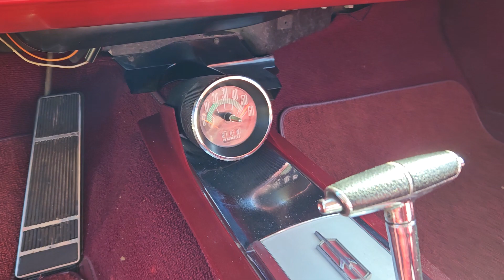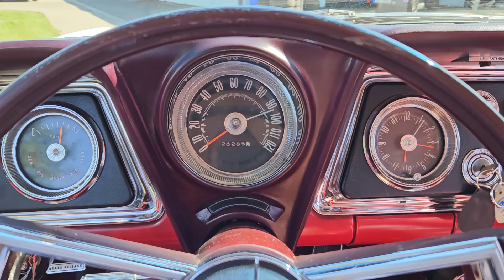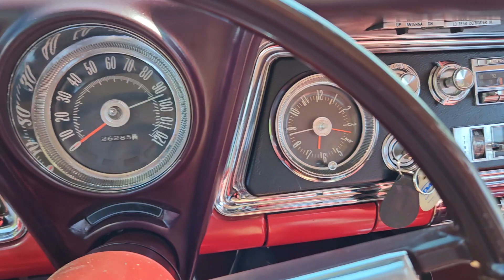1966 Oldsmobile Starfire 425 V8 Walkaround